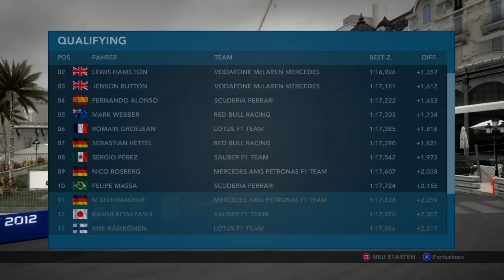F1 2012 KARRIERE #6: Das Saisonhighlight!